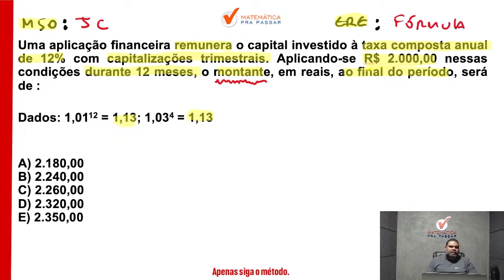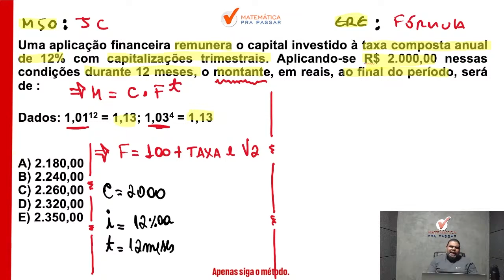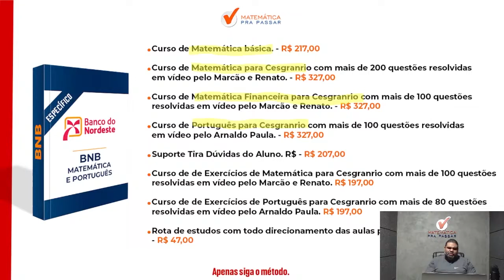Matemática financeira para BNB | Não erre mais juros compostos